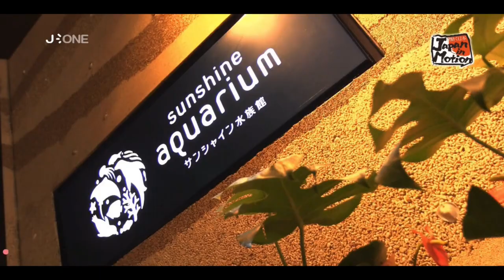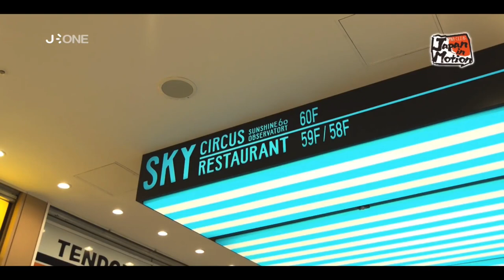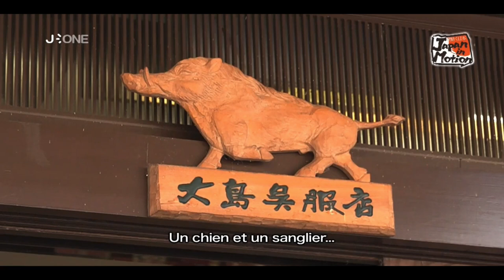Japan in Motion S15EP11 (2018-10-27)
Présentatrice: Manaminorisa
Lieux: Tokyo et Toyama